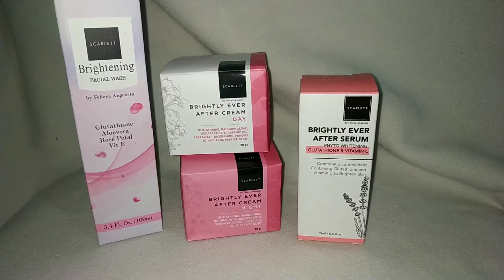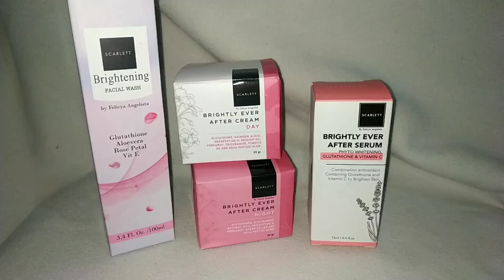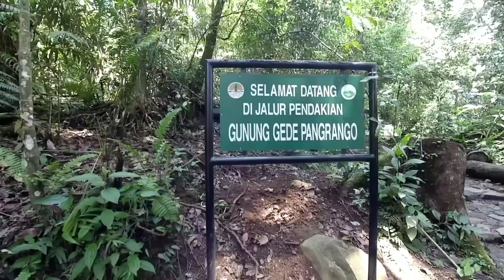Perjalanan Menuju Curug Cibereum | Jalur Pendakian Cibodas Part 1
Assalamualaikum
video kali ini kita ke curug lagi, Curug Cibereum Berada di Taman Nasional Gunung Gede Pangrango, lebih tepatnya berada di Cibodas, Cianjur.
Tiket masuk untuk menuju curug ini :
1. Tiket masuk kawasan Rp. 5.000/motor
2. Tiket masuk Curug Cibereum Rp. 18.500/orang